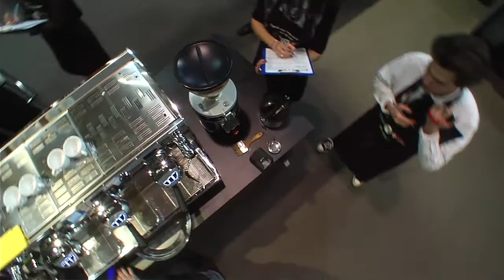SCAE France Barista 2015 Qualif n°8 - Bertrand Dubois